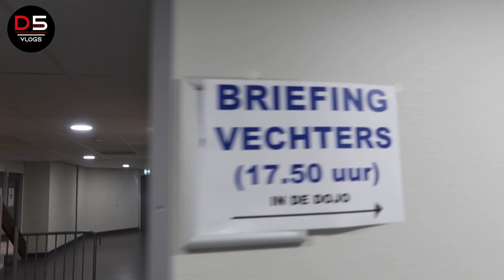Rings Gala Nieuwegein 9 Oktober Met Dadda5000vlogs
9 Oktober hebben we weer een mooie kickboks gala mogen bijwonen na een lange donkere corona tijd. als hooft partij stond Santino Verbeek VS Michael Boapeah. Een top avond met schitterende partijen. Ook benieuw??